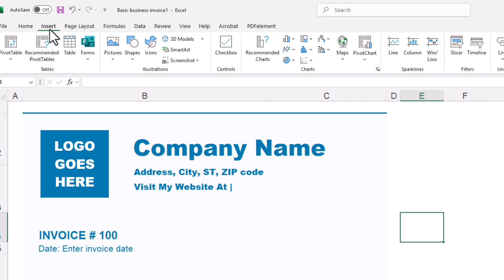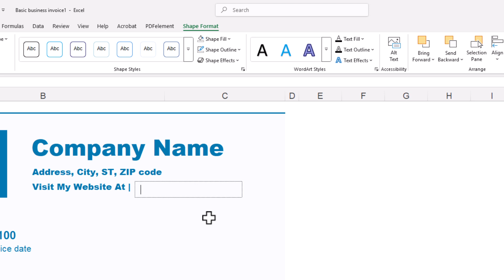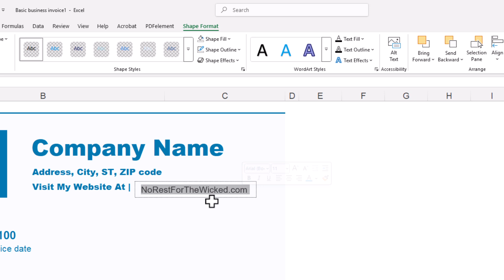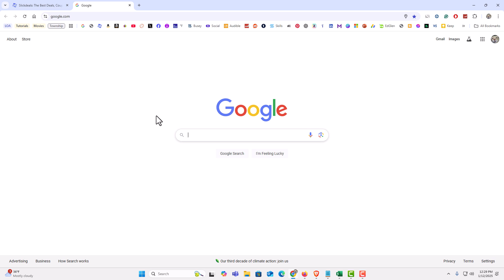How To Hyperlink Text To A Webpage In Microsoft Excel | Office 365 Tutorial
How To Hyperlink Text To A Webpage In Microsoft Excel | Office 365

Learn how to hyperlink text to a webpage in Microsoft Excel using Office 365 with this easy-to-follow tutorial. This video will guide you step by step to create clickable links that can redirect users to websites, making your spreadsheets more interactive and informative. Perfect for professionals, students, and Excel enthusiasts looking to enhance their documents. Watch now and level up your Excel skills!

Simple Steps
1. Open your project in Microsoft Excel
2. Create a text box to place the hyperlinked text into by clicking on the "Insert" tab, then on the ribbon click on "Text Box", now draw out a text box on your sheet, place the text that you want to hyperlink into the box, position, color and size the text.
3. Select the text by triple clicking on it.
4. Click on the "Insert" tab.
5. Click on the "Link" tab.
6. Click on "Insert Link".
7. In the left side pane, make sure "Existing File Or Webpage" is selected.
7. Type or paste the URL address In The "Address" field.
8. Click on "OK".

Chapters
0:00 How To Hyperlink Text To A Website In Microsoft Excel
0:19 Open Your Project In Microsoft Excel
0:41 How To Create A Text Box In Excel
1:10 How To Remove The Background Color From A Text Box In Excel
1:33 How To Remove The Outline From A Text Box In Excel
1:49 Place Your Text Into The Text Box
2:12 Select The Text That You Want To Hyperlink
2:22 Click On The Insert Tab
2:32 Click On The Link Tab And Select Insert Link
2:44 Make Sure You On The Existing File Or Web Page Tab
2:55 Type Or Paste The URL Into The Address Box
3:09 Click On OK
3:19 How To Test A Hyperlink In Excel